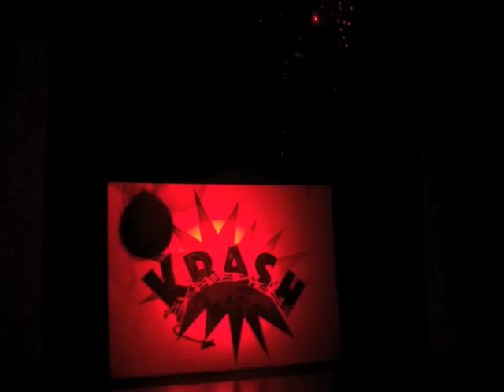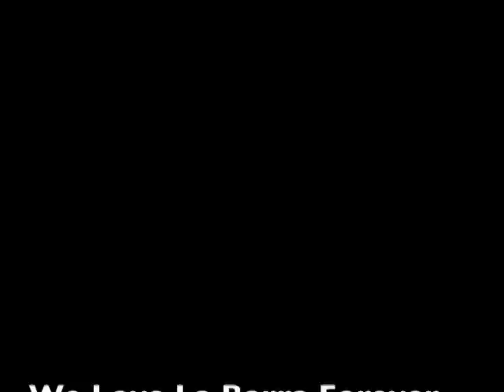We Love La Barra Forever Party 2nd Cut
Krash,Villa Dj TV,We Love La Barra Forever Party 2nd Cut.